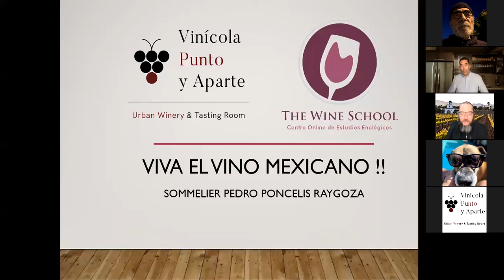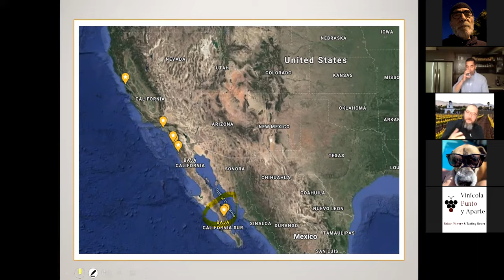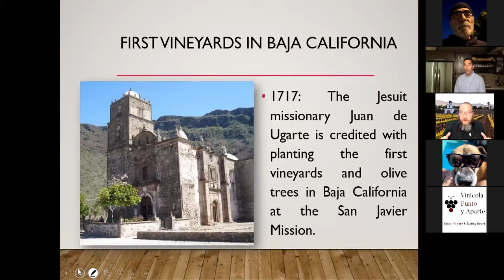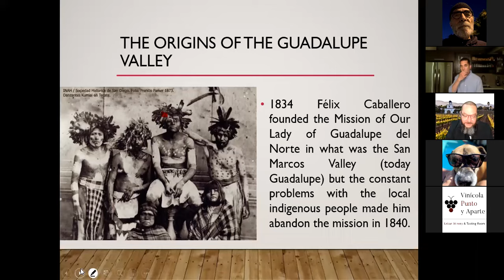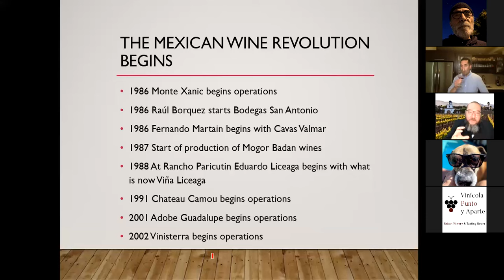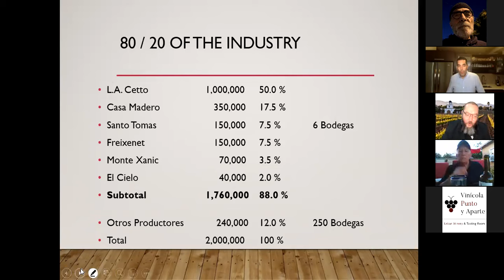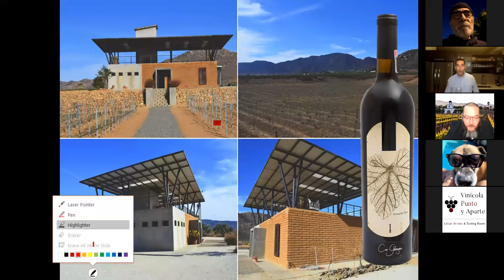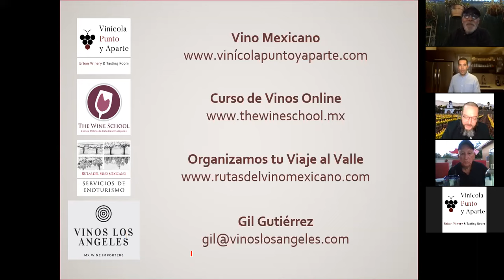Wines of the Guadalupe Valley with Pedro D' Poncelis and Gil Gutierrez Baja Wines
Sommelier and Baja California’s Valle de Guadalupe wine expert Pedro D' Poncelis, Vinicola Punto y Aparte and Gil Gutierrez, noted importer of wines from El Valle, share an overview of this celebrated wine region, including the history of wine making in El Valle, the region’s biodiversity, and a sampling of the types of wines produced in Valle.

Attendees had the option of tasting two of D'Poncelis wines, available for purchase at a reduced-price with pick-up at a local restaurant in Downtown Los Angeles a few days before the Session.